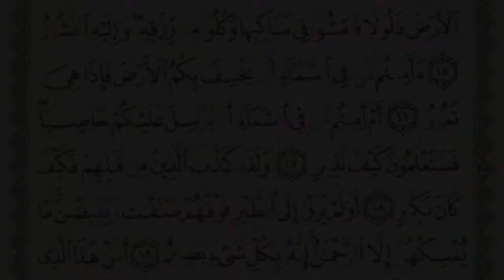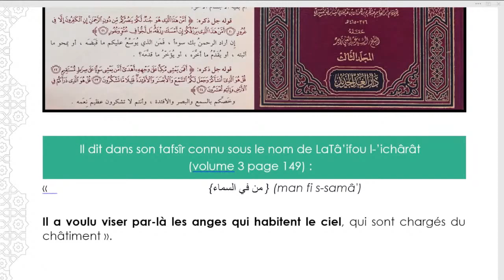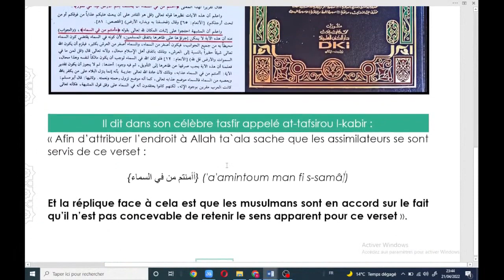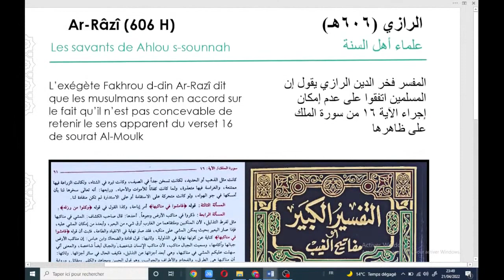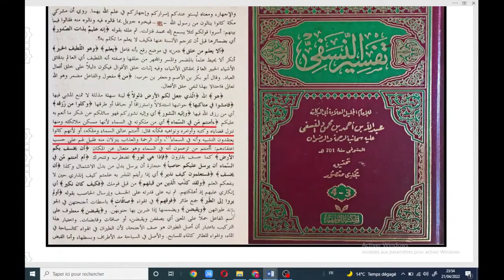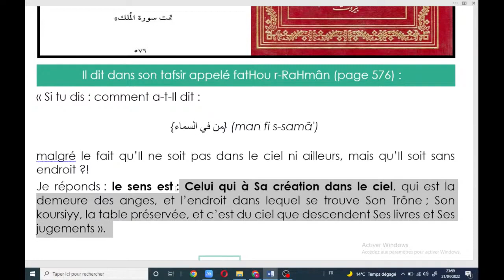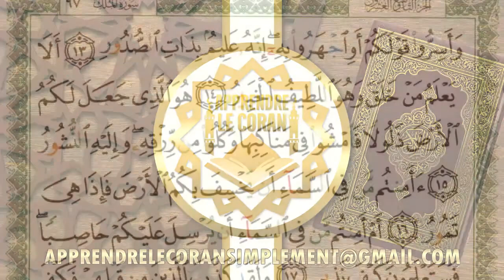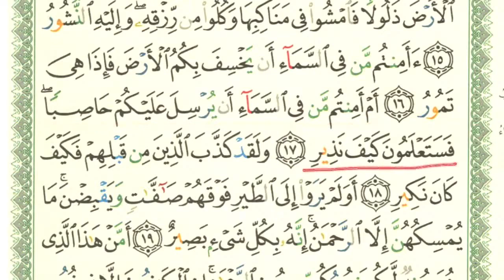Que veut dire " 'a'amintoum man fi s-samâ' " ?